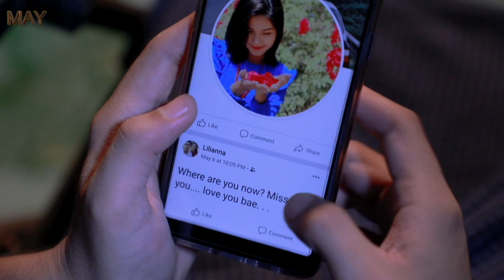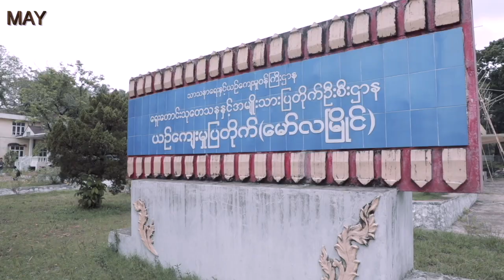ep3 HD 720p